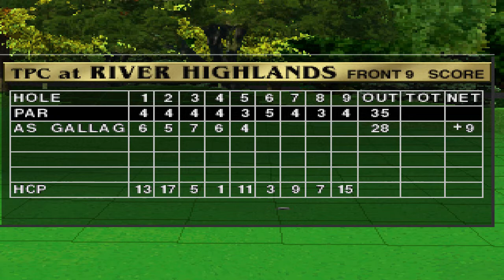[PS1 게임] PGA 투어 96(1996)